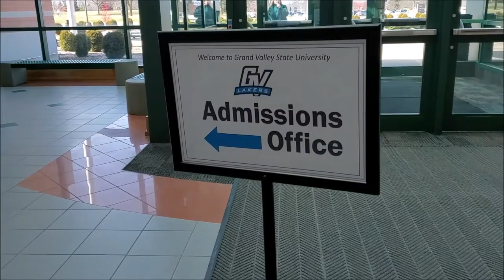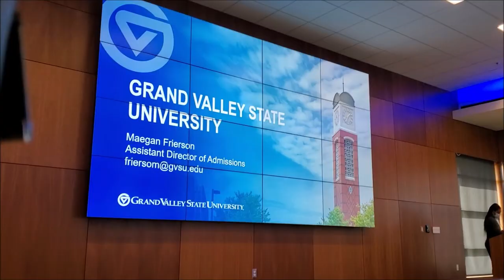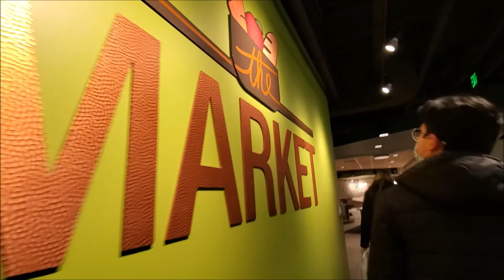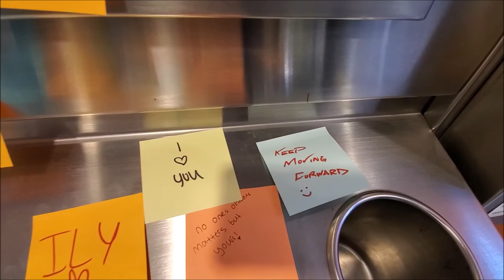GRAND VALLEY STATE UNIVERSITY CAMPUS TOUR || Michigan Fil-Am Family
Hi everyone! Featuring the Michigan Fil-Am Family, Lea, Brian, Matthew and our furbaby Curry🐶.